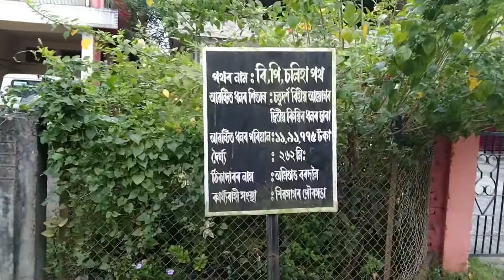শিৱসাগৰৰ পৰা সকলোকে সু-প্ৰভাত জনালোঁ----by June Hazarika